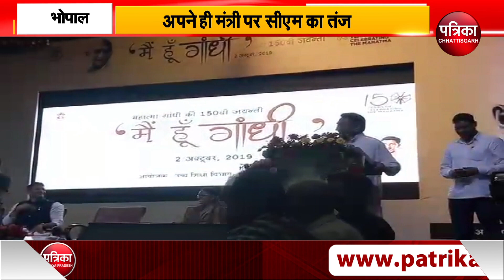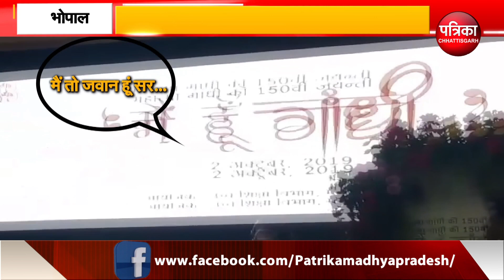Cm कमलनाथ ने अपनी ही सरकार के मंत्री जीतू पटवारी पर तंज कस डाला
आपको दिखाते हैं कि कैसे सीएम कमलनाथ ने अपनी ही सरकार के मंत्री जीतू पटवारी पर तंज कस डाला...दरअसल सीएम कमलनाथ गांधी जयंती के अवसर पर प्रशासनिक अकादमी में हुए उच्च शिक्षा विभाग के एक कार्यक्रम में स्टूडेंट्स से संवाद कर रहे थे..इसी दौरान सीएम ने कहा कि जब मैं और जीतू पटवारी जवान थे...तो तुरंत ही जीतू पटवारी ने ये कह दिया कि सर मैं तो अभी भी जवान हूं...जिस पर सारा ऑडिटोरियम ठहाकों से गूंज उठा...जिस पर सीएम कमलनाथ ने कहा कि जीतू तुम कितने जवान हो इसका पता अभी तुम्हारे ज्ञान से लग जाएगा...तो देखिए कैसे कमलनाथ ने अपनी ही मंत्री पर ये तंज कसा...